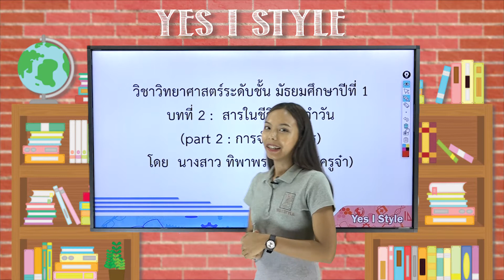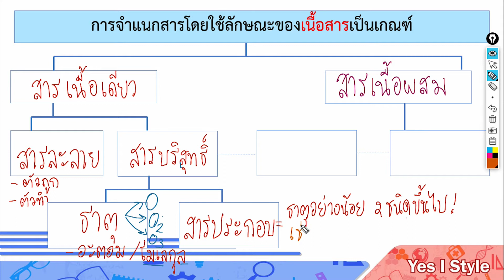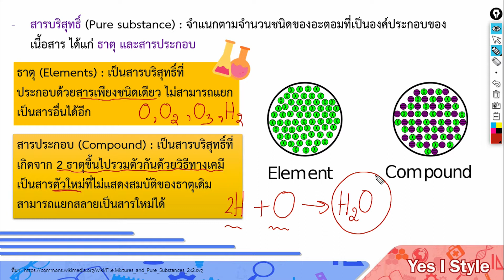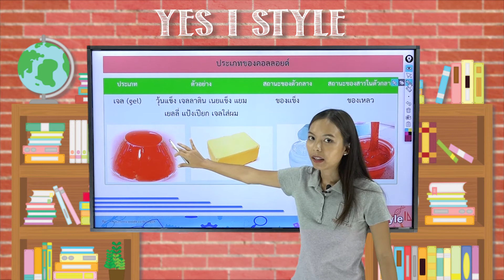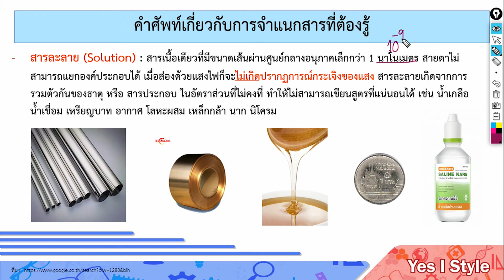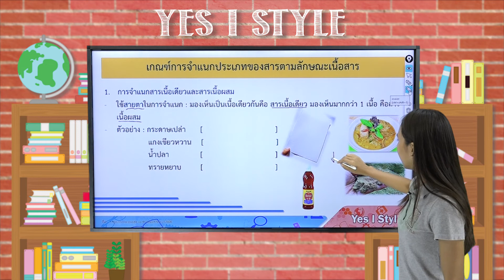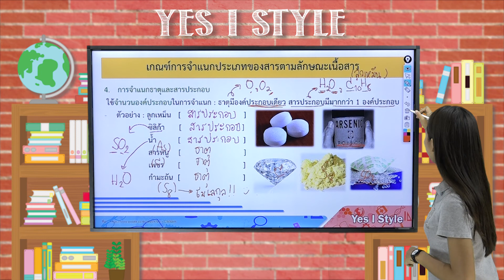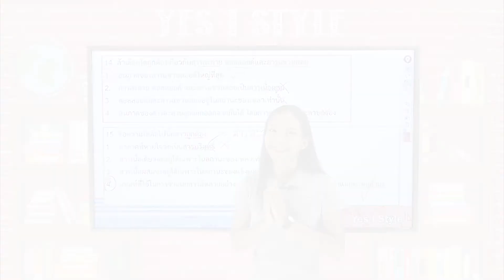วิทยาศาสตร์ ม.1 ตอนที่ 8 การจำแนกสาร - Yes iStyle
สอนวิชาวิทยาศาสตร์ ระดับชั้น มัธยมศึกษา ปีที่ 1 ตอนที่ 8
เนื้อหา การจำแนกสาร โดยครู จ๋า ทิพาพร